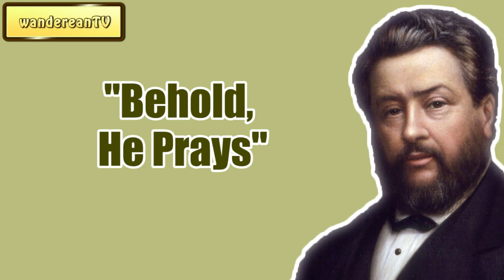Behold, He Prays || Charles Spurgeon - Volume 31: 1885